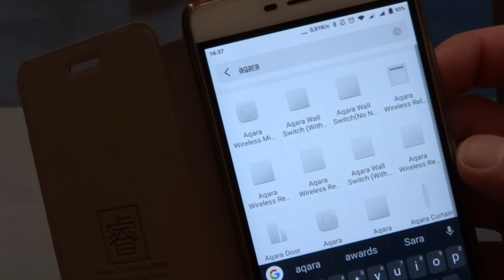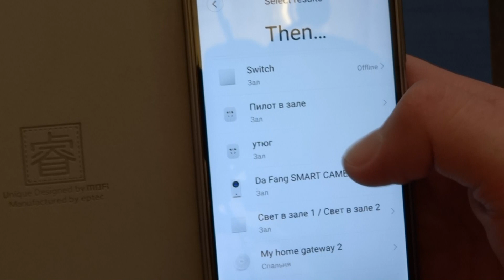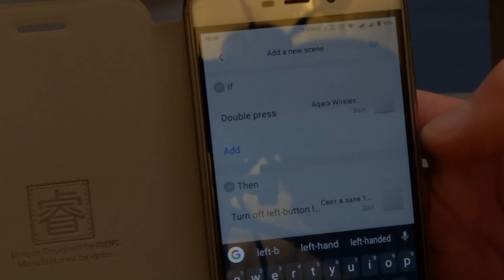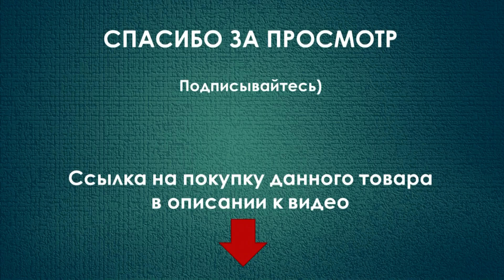Умный выключатель Xiaomi Aqara wireless switch монтажная коробка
☑ На Алиэкспресс:

Для работы необходим шлюз  xiaomi или шлюз  aqara!

Умный  Xiaomi Aqara выключатель беспроводной для системы умный дом по протоколу zigbee
Xiaomi Aqara настенный переключатель беспроводной версии
Может управлять смарт-лампочкой Xiaomi или светом через ZigBee
Может использоваться в качестве кнопки дверного  звонка,
SOS вызова при аварийной ситуации
Частота: 2,4 ГГц (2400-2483,5 МГц)
Протокол ZiGBee
Встроенная батарейка CR2032 хватает больше года
Рабочая температура:-5-60 °C
Рабочая влажность: 5-95pct
Настраивается с помощью приложения «Mi Home» в Google Play или APP Store